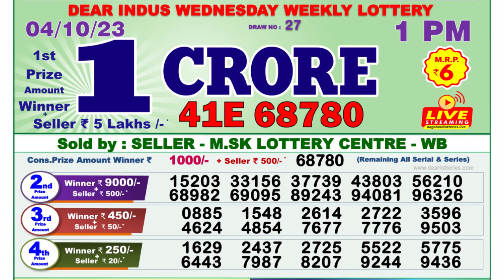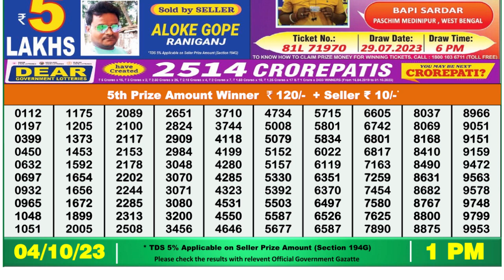Nagaland Lottery Sambad Live 1pm 04.10.23